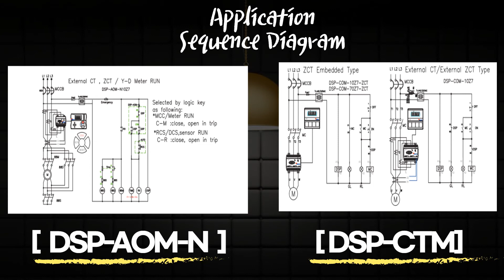002 Samwha DSP Ltd